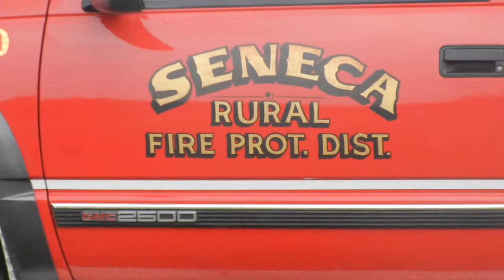Seneca Rural Fire Protection Ditrict Pick Up Truck Responding to an injury at the Tough Mudder.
Hey guys!! to start off I want to say I'm really sorry for not Uploading videos. I have been really busy with school and other stuff and school is ending in 2 weeks so i will have all the time in the world to upload and make videos! This is a video when I was at the Tough Mudder fest In Seneca IL. It's about an hour away from where I live in IL. If you want to know what the Tough Mudder is, search it on you tube to watch it so you know what i am talking about. There was a person who got hurt so this truck responded with all the other UTV'S (Off road Utility Vehicles) to the scene of were the person was Injured. This truck was stationed at the obstacle where the participants (I was there watching my Uncle do it) had to jump over a small fire in to a pool.